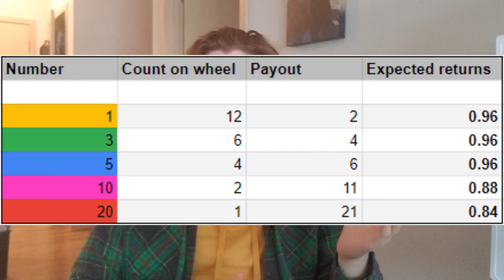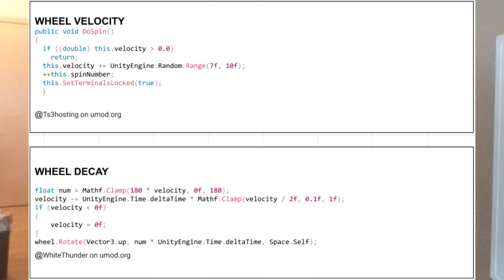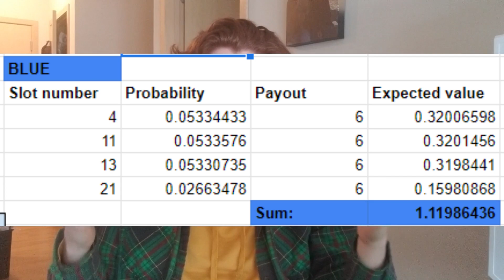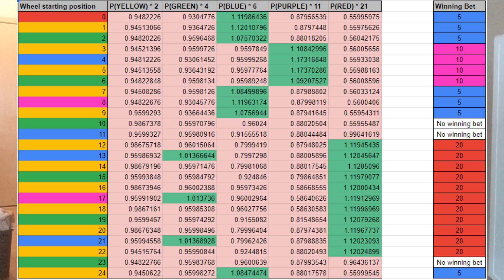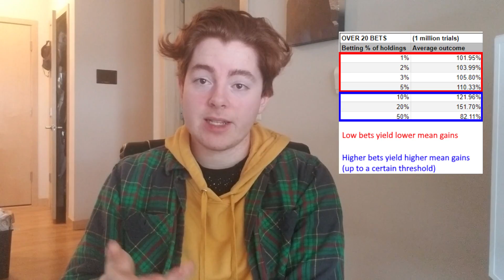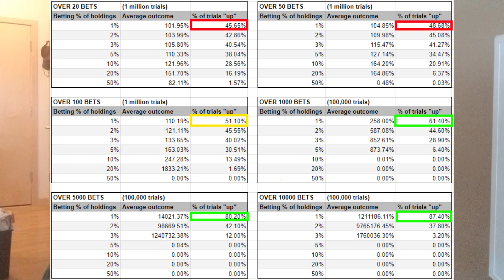Breaking The Wheel (WINNING RUST GAMBLING STRATEGY)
Using code, statistics, and simulated tests, I created a method to consistently generate scrap in Rust at the Bandit Camp casino.

FAQ
Isn't this reliant on the assumption that those code snippets are right?
 - Yes, this only works assuming that the code snippets found on the Umod forums are correct. But, I did some testing which suggested the code snippets are accurate.

If it's 'random' how come it's not uniformly distributed? What that code do?
 - The reason the ending bet isn't truly random is because the random element is the initial velocity, not the ending position. The wheel starts with a given Vo (7) and that much velocity gets the wheel to about 2 spots left of the ticker. From there, there's an additional random amount of velocity between 0 and 3 which push the wheel exactly 1 half rotation each. So, the wheel goes 2 spots to the left, then rotates a random amount up to 1.5x, then stops. Because it is 1.5x and not some even number, this extra rotation covers the first half of the wheel twice and the second half only once.

How would different init velocities end up with linear resulting positions?
- The decay/update function doesn't follow real physics, it has constant decay until it is near the end, then exponential decay: CLAMP(velocity/2, .1, 1). Because this decay is constant to start with, we can imagine adding the random element (0-3 random initial velocity units) to the start of the spin, where it is evaluated at 180 degrees of rotation / velocity unit. Note: This is all times the unity timestep, but its essentially a limits problem to see why different reasonable timesteps don't change the outcome much.

Are there more optimal bet amounts than just 1% of my current scrap limit?
for more optimal bet amounts. I didn't include this because calculating this out for every bet seemed too tedious to be actually used.

Did you know your audio quality / video quality / video editing is bad?
- Yeah, I don't really make videos. I was just excited to share this.

Your hair is too long.
- Yeah it do be like that sometimes.

TIMESTAMPS
0:00 Intro
0:48 Existing Strategies
3:17 Rust Randomness
4:31 Wheel Spread
5:53 Winning Bets
7:32 Bet Amounts
9:56 Practicality

MUSIC
Island - Extenz
Spazz Cardigan - Marlboro Lite